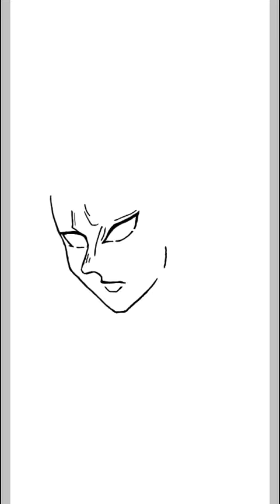April 25, 2021